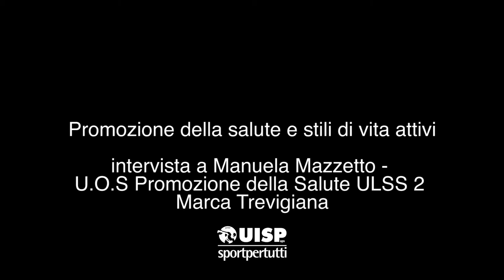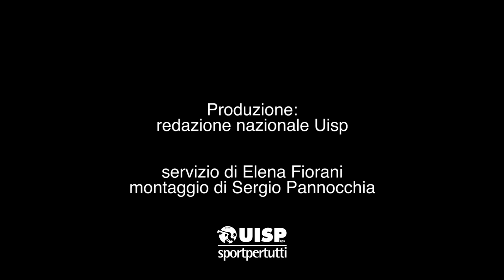Promozione della salute e stili di vita attivi | intervista a Manuela Mazzetto